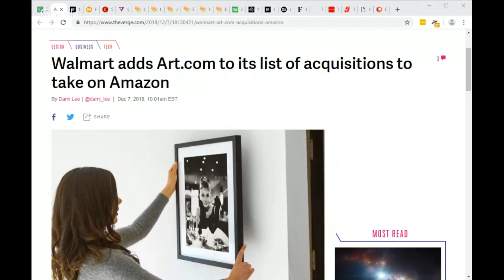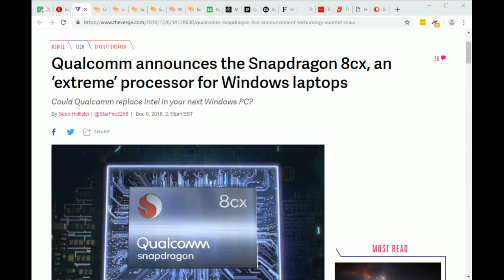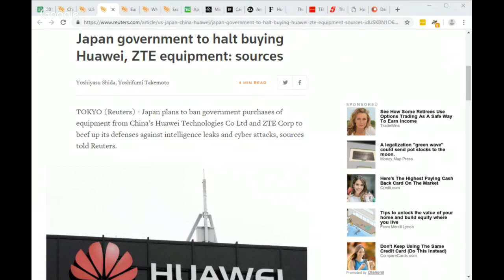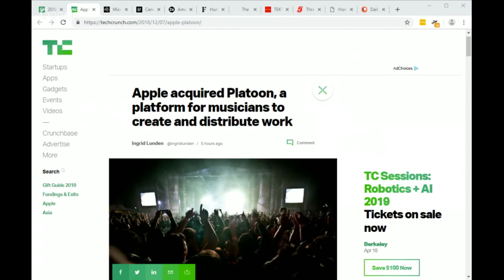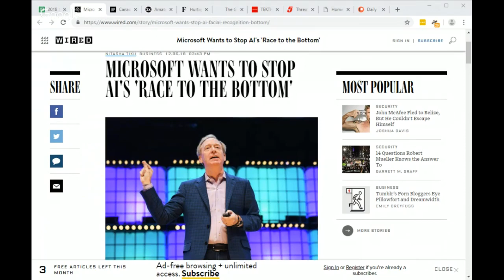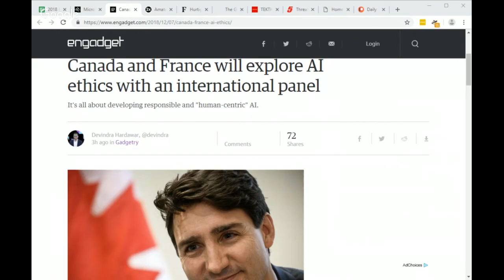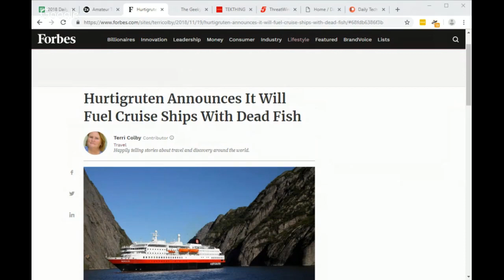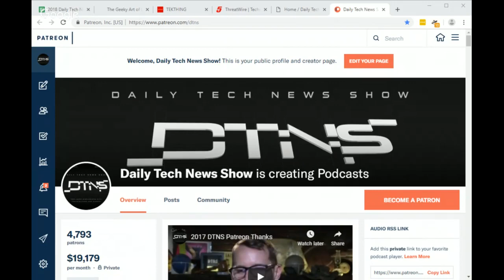Building a Floor of Responsibility - DTNS 3424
Microsoft wants government to regulate facial recognition technology to protect personal privacy and guard against discrimination and over surveillance.

Starring Tom Merritt, Sarah Lane, Roger Chang, Len Peralta and Shannon Morse.

Today’s guest:
Shannon Morse